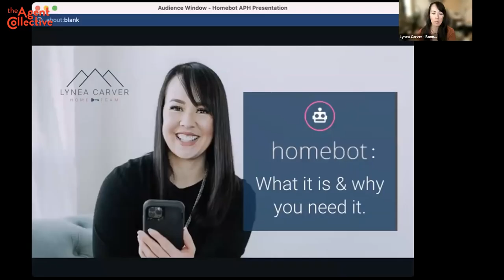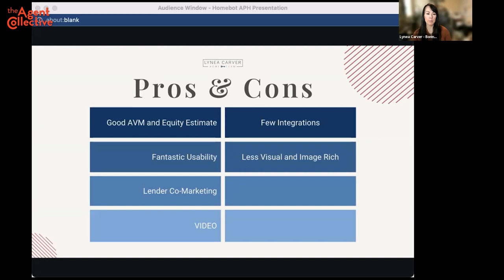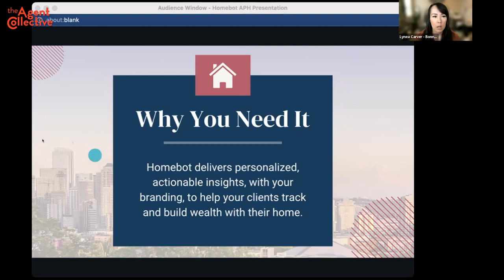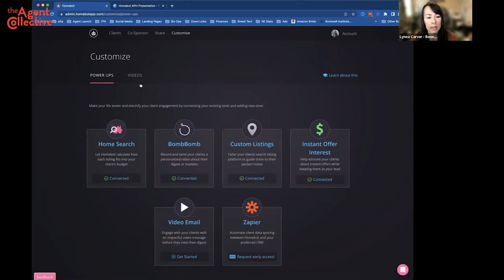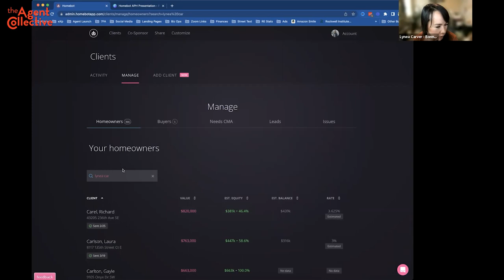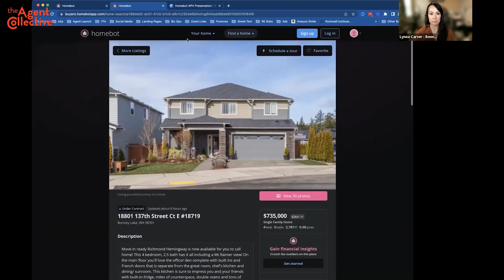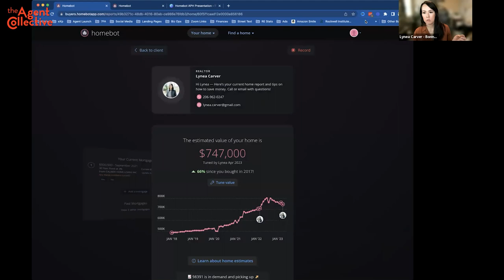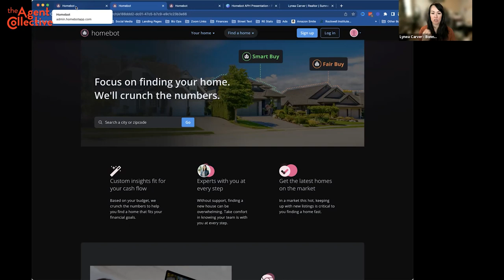Homebot (Tips and Tricks) for Realtors 2023 Updated | Lynea Carver l Agent Power Huddle Podcast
Homebot is a digital platform that provides personalized home finance and wealth management insights to homeowners. The platform offers a user-friendly dashboard that allows homeowners to track the value of their home, estimated equity, and potential monthly savings.

Homebot also offers personalized insights and recommendations based on each homeowner's unique financial situation, such as refinancing opportunities, savings plans, and investment strategies. Users can receive regular email updates with personalized home equity reports and market trends to stay informed about the value of their home and potential financial opportunities.